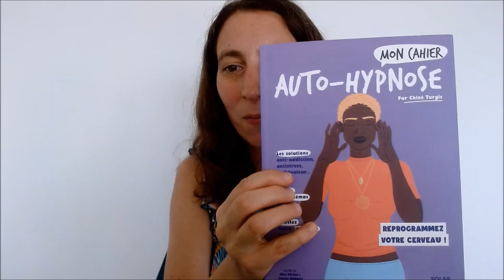ÉPONGE ÉMOTIONNELLE : 3 solutions pour ne plus être envahi hyperempathie 🌟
Vous vous sentez "éponge émotionnelle", hyperempathique ou hypersensible vis-à-vis de l'extérieur ? Ces 3 solutions complémentaires visent à vous aider à mieux gérer vos émotions, à vous préserver de votre entourage, et à cultiver un meilleur équilibre global. Fini de vous sentir envahi ou submergé par les émotions des autres !

*** N'hésitez pas à soutenir mon travail en me mettant des étoiles ⭐⭐⭐⭐⭐ ou un avis sur ma page Google Je vous en serais très reconnaissante 🙂 ***

Au programme de cette vidéo 📝 :
00:26 Prendre régulièrement des temps pour soi
02:21 Identifier et poser des limites personnelles
03:58 Améliorer le rapport à soi

À découvrir également 🌟 :
- Mon site 💮 (coachings & ateliers pour gagner en confiance en soi et se créer un avenir lumineux 🌟)
- Mon livre "Étendez votre zone de confort" 📕, mon coffret "Mes cartes Zen" 😌 et mon livre "Mon cahier Auto-hypnose" 🌟

***  Vous appréciez mes vidéos ? 🙂 N'hésitez pas à les liker 👍, et ne manquez pas les prochaines en vous abonnant 🔔 et en activant les notifications 🔔.  ***